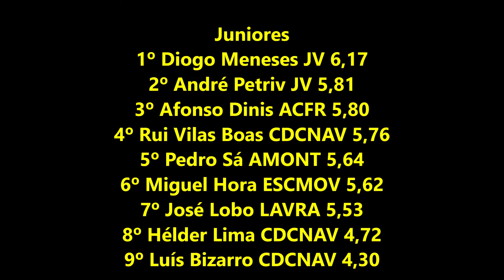Atletismo - Heptatlo: Comprimento Juv/Jun Masc. DEZ2020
Atletismo - Heptatlo 1ª Jornada: Salto em Comprimento Juvenis e Juniores Masculinos, prova do Campeonato de Inverno de Provas Combinadas, da Associação de Atletismo do Porto. Competição disputada na Pista do Estádio Municipal de Lousada, na tarde de sábado, dia 26 de dezembro de 2020.